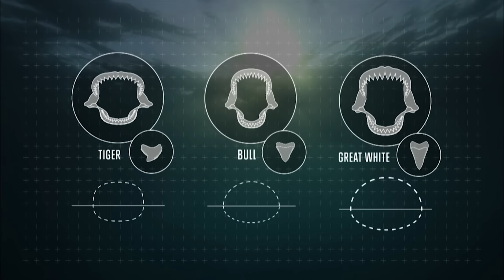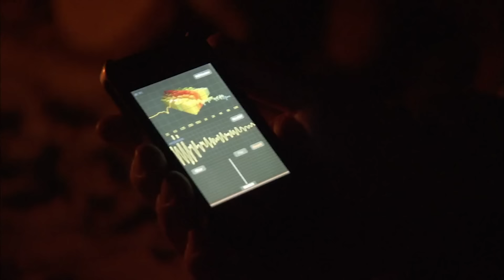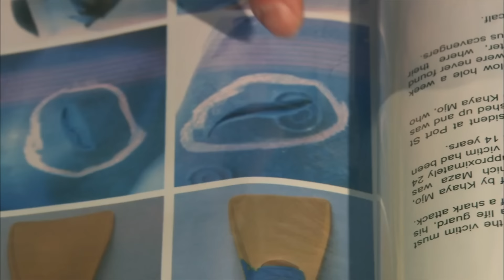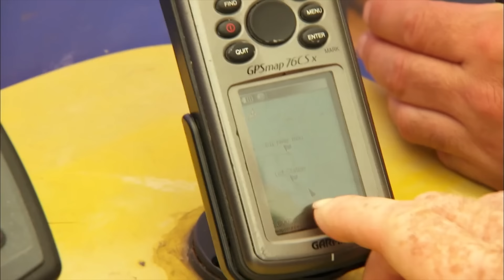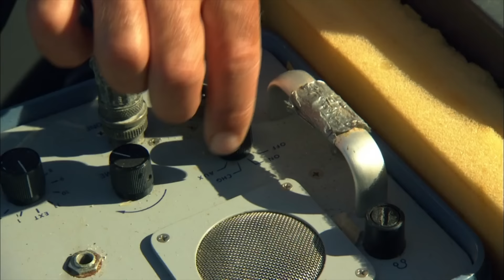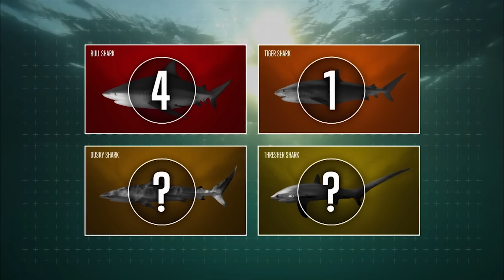Why Are There So Many Shark Attacks In South Africa? | Mystery Of Shark Beach | Real Wild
Second beach at Port St Johns is a small, rocky cove on the rural coast of southern Africa, well known locally for its surfers. But now a dramatic story of mysterious shark attacks is playing out as marauding sharks kill and eat local surfers. It has been the scene of 6 shark attacks, turning this peaceful stretch of beach into the African equivalent of Amity. Dr Matt Dicken is a biologist who is attempting to find answers and help prevent these attacks humanely.